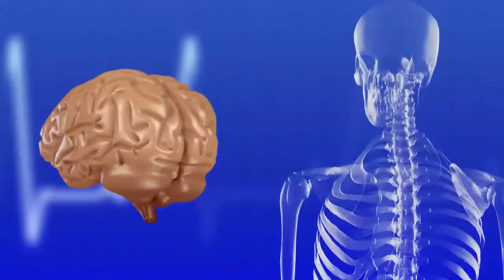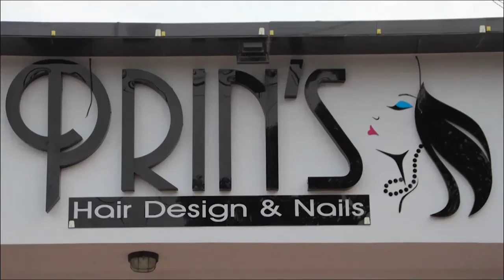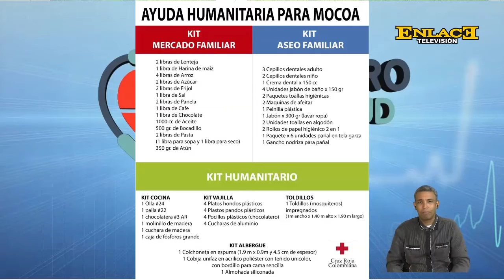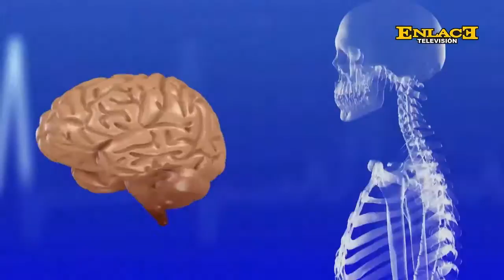PRIMERO SALUD 7 DE ABRIL DE 2017